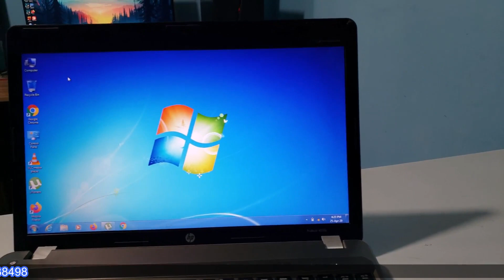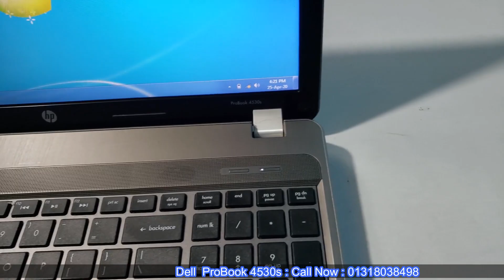পানির দামে ল্যাপটপ : রমজান অফার: HP ProBook 4530s i7 4GB+500GB New Laptop !! Water Prices